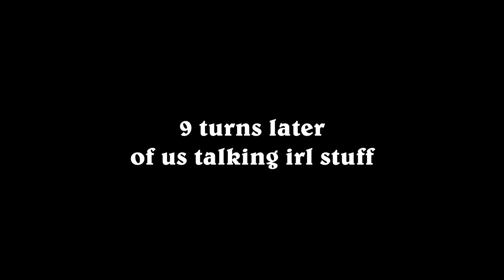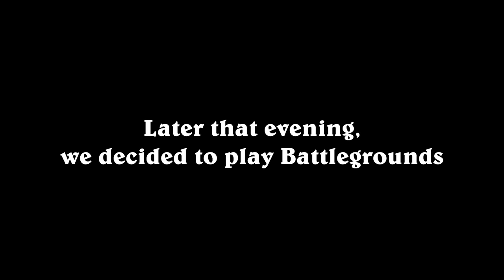THE NEW CARDS SUCK!!!!!!! [Hearthstone]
The Wailing Caverns Mini-set is among us and we play it. :)
I make very good decks.